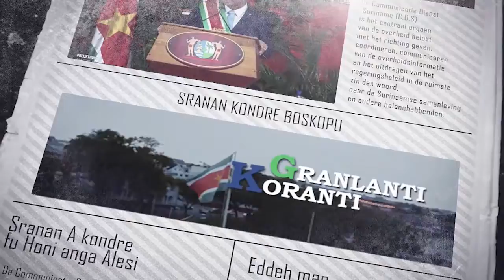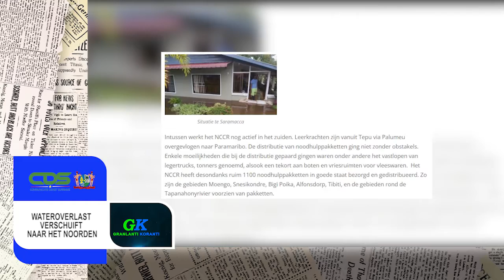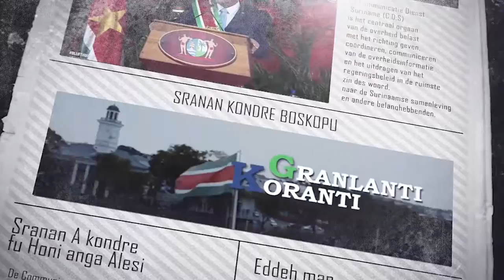GRANLANTI KORANTI (AUKAANS), DD 21 MAART 2022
De onderwerpen in deze aflevering zijn:
- President Santokhi oriënteert zich in binnenland
- Ruim 100 manschappen lichtingsploeg 2019 beëdigd tot DNV-er
- Wateroverlast verschuift naar het noorden